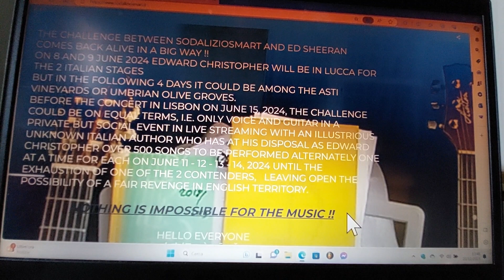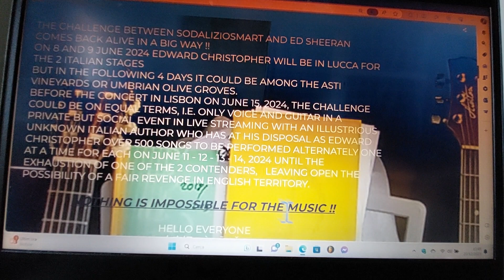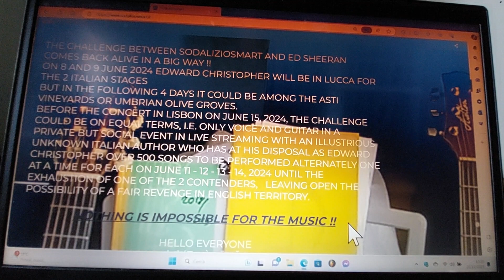THE CHALLENGE IS SERVED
For EDward CHRISTOpher
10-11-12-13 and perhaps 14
June 2024 ... I hope !!
@SMparolemusichedisolidalizio vs.@EdSheeran in ITALY
ASTI or PACIANO (PG)

Start

MY CHALLENGE’S WITH YOU
BUT WHAT'S THERE?
CHRISTOpher EDward ARE YOU ?

COME ON HERE TO ME !
MAKE YOURSELF … UNDER IN FRONT OF ME !

I CAN'T STAND IT ANYMORE !!
TO STAY HERE … DOWN HERE
DON'T RUN AWAY … AWAY FROM ME
THE CHALLENGE IS HERE WITH YOU

DON'T RUN AWAY FROM ME ANYMORE
YOUR FANS… THEY WILL WAIT
THE CHALLENGE IN THIS YEAR
IN A BLUE ITALIAN SKY ( 2 volte )

Number TEN is Lucky
Number ELEVEN is Lucky
Number TWELVE is Lucky
Number THIRTEEN is Lucky
AND FOURTEEN … I DON’T KNOW …
… I DON’T KNOW …… I DON’T KNOW …… I DON’T KNOW …… I DON’T KNOW !!

2 minuti e 39 secondi

June 2024, 10 – 11 – 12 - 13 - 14 ?